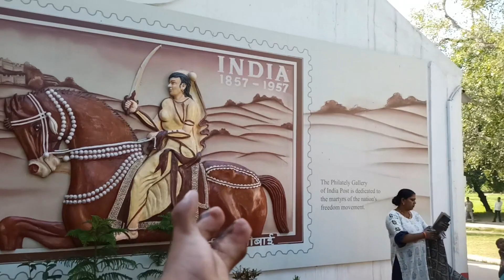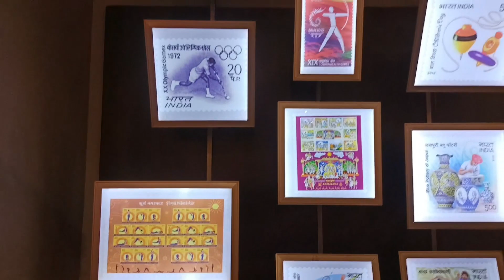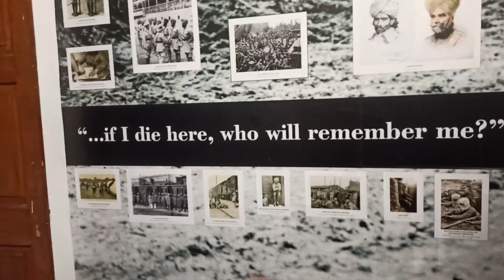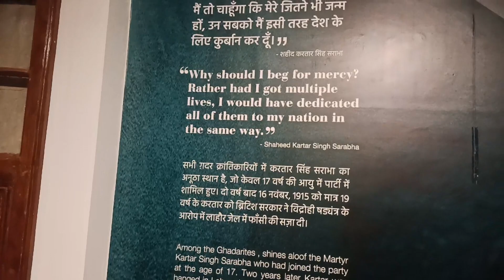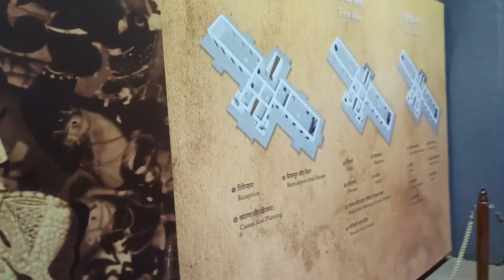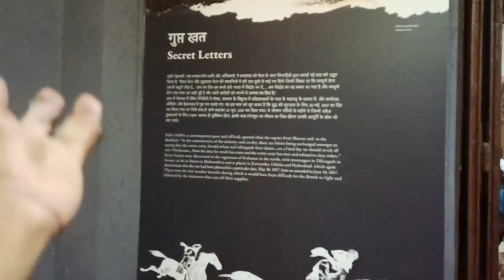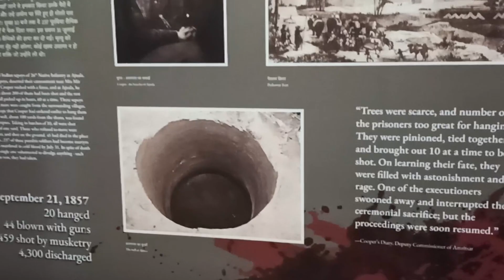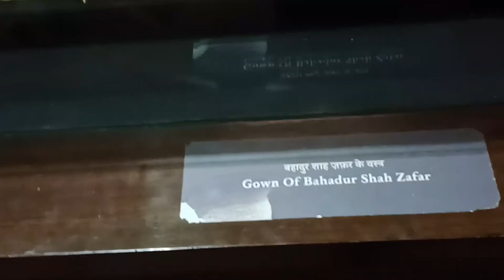Lal qila museum travel vlog (part -2) || mr sahil tanwar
About

The Red Fort of Delhi, also known as the Lal Qila, was built by Mughal Emperor Shah Jahan in 1638 after he moved the capital of from Agra to Delhi. It served as the main imperial residence of the Mughal Emperors.

The Red Fort of Delhi, also known as the Red Fort of Delhi, the Lal Qila, Lal Kila, or Lal Qal'ah, is a historic fort built in Old Delhi in the 17th century. Built by the Mughal Emperor Shah Jahan, who also built the Taj Mahal, it gets its popular nickname of "the Red Fort" due to the use of red sandstone in its construction. The fort was originally red and white, but the British demolished some of the white marble structures and painted it all red to further cement its common name of the Red Fort of Delhi. A symbol of the achievements of the Mughal Empire before British rule, the fortress is commonly seen as a national symbol of India, is a UNESCO World Heritage Site, and is among the country's most popular tourist destinations.